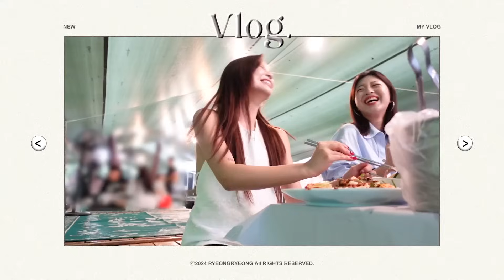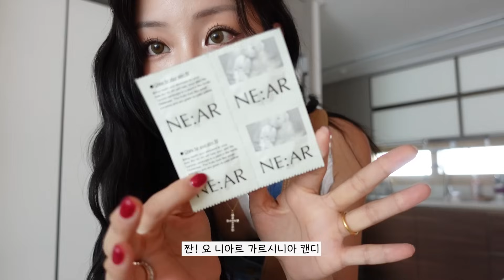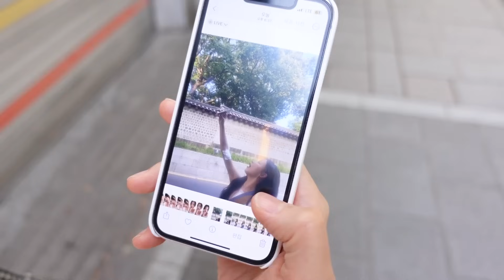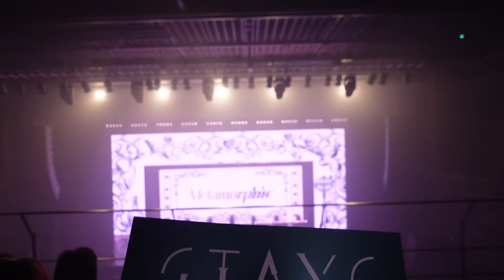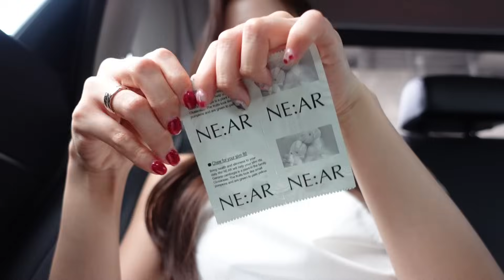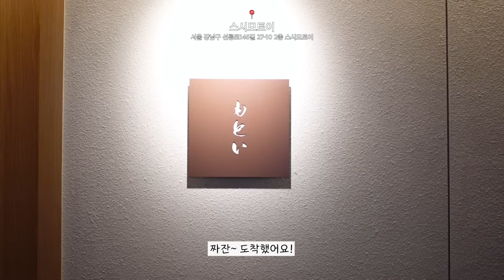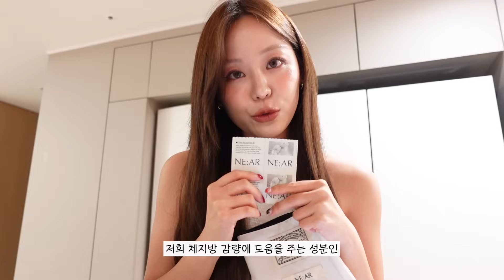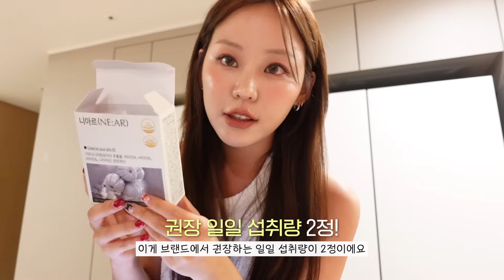Vlogೀ (령둥이들과 플리마켓/스테이씨 치아땡 쇼케이스/서순라길 맛집투어/하나&규진 성수데이트/다이어트 일상ft.니아르 캔디/필테&피티/먹방브이로그)| 령령Ryeongryeong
[먹어본 사람만 아는 다이어트 치트키⚡️, 다이어터 령령's PICK 령령X니아르 마켓공지!]

✔️마켓 날짜: 07/15(월)오후 6시 ~ 07/18(목) 오후 11시 59분까지

✔️마켓 옵션
1️⃣ 니아르 가르시니아캔디 샤인머스캣맛 1박스

2️⃣ 니아르 가르시니아캔디 샤인머스캣맛 2박스

3️⃣ 니아르 가르시니아캔디 샤인머스캣맛 3박스

🤍령령마켓 단독혜택🤍
4️⃣ 니아르 가르시니아캔디 5박스
✔️4박스: 샤인머스캣맛 고정 / 1박스: 감귤맛or샤인머스캣맛 중 1개 선택 가능

📝기대평 이벤트(10명)📝
: 공지영상 댓글로 니아르 마켓에 대한 기대평을 자유롭게 남겨주시는 분 중 추첨을 통해 총 10분께 ‘니아르 브이케어 1box’를 드립니다!

-진행 기간: ~ 7/20(토) 자정 전
 1) 댓글에 ‘니아르 가르시니아 캔디 마켓 기대평’을 남겨주세요!
 2) 이벤트 폼을 제출해주세요
  * 이벤트 폼까지 제출해주셔야 이벤트 참여가 완료됩니다!

-당첨자 발표: 7/22(월), 공지영상 고정댓글 확인
-경품: 니아르 브이케어 1box
-유의사항: 경품은 7/22(월) 이후에 배송 될 예정이며 별도 당첨 안내 문자 발송은 드리지 않는 점 양해 부탁 드립니다.

🎁선착순 이벤트(20명)🎁
: 구매옵션 무관, 령령마켓 구매자 중 선착순 20명 대상, “니아르 X KBP 포켓 파우치 1개(정가 32,000원)” 1개를 추가로 증정드립니다!
*유의사항: 1인 1개 한정 / 최종 결제시간 기준으로 선정하며, 무통장 결제 시에는 최종 입금 시간 기준으로 선정 예정입니다. / 동일 시간대 주문 건이 많을 경우, 해당 시간 대 안에서 랜덤 추첨 예정입니다.
*당첨자 발표: 7/16(수) 카카오톡 채널 @령령 포스트로 발표 예정입니다.
*제품 출고: 당첨되신 분은 7/19(금) 이후 발송 예정입니다.

🎁구매인증 이벤트(10명)🎁
: 구매옵션 무관, 이번 니아르 마켓 구매 후에 령령님 인스타그램(@ryeong___eee) 니아르 이벤트 피드 내 주문번호를 댓글로 달아주세요!
추첨을 통해 10분께는 “니아르 가르시니아캔디 샤인머스캣맛 1박스(정가 45,000원 상당)” 를 추가로 증정드립니다!
*참여 기간: 마켓 기간 동안만 인정
*참여 방법: 니아르 마켓 구매 후, 령령님 인스타그램 이너코스랩 이벤트 피드 내 주문번호를 댓글로 달아주세요
*경품: 니아르 가르시니아캔디 샤인머스캣맛 1박스(정가 45,000원 상당)
*당첨 인원: 10명
*당첨 발표: 7/29(월) 카카오톡 채널 @령령 포스트로 발표 예정입니다.
*경품 발송: 7/29(월) 이후 개별 발송 예정

✔️배송비: 전 지역(도서산간 포함), 전 옵션 무료배송
✔️배송사: CJ대한통운
✔️배송일정: 07/16(화)부터 순차 출고🚚
(주문량이 많을 경우, 출고가 지연될 수 있는 점 안내 드립니다)

✔️구매 방법
: 카카오 톡스토어에서 진행하며, 별도의 로그인 없이 카카오 계정만 있다면 바로 구매 가능합니다.
: 카카오 톡채널 @령령 친구 추가 하시면, 마켓 오픈 당일 오픈 시간에 맞추어 구매링크를 보내 드립니다!
(또는 카카오톡 검색창에 ‘령령’ 검색 후 추가)
: 해외 배송은 어려운 점 양해 부탁 드립니다.

✔️결제 방법
⭕️카카오페이,신용/체크카드,휴대폰 결제,무통장 입금 가능(네이버페이 X)
❗️무통장 입금 기한: 주문 일 기준 익일 23시 59분까지 ➡️ 입금 기한 지나기 전 꼭 결제 해주셔야 정상 출고 되며 은행점검시간에는 입금이 어려울 수 있으니 23시 전으로 입금 권장 드립니다.

✔️CS 문의
: 교환 및 반품은 수령 후 7/29(월) 이내로 카카오 톡채널 ‘령령’으로 먼저 연락 주셔야 CS 매니저님께서 답변 도와 드릴 수 있으니 참고 부탁 드립니다!🙆🏻‍♀️

령둥이들! 제가 최근 정말 정착해서 꾸준하게 잘 먹고있는 저의 사랑 니아르 ..!
우리 령둥이들과 같이 먹고싶어서 이번에 마켓까지 가져오게 됐어요!
제가 기존에 먹던 슬림업 부스터가 운동하면서 좀 더 시너지 낼 수 있도록 부스팅 해주는 역할이었다면,
이번에 니아르 캔디는 좀 더 일상 속에서 체지방 관리를 도와줄 수 있는 제품이라 더 편하게
섭취할 수 있는 것 같아요! 히히 ,, 니아르도 우리 령둥이들한테 찰떡같이 잘 맞았으면 좋겠다!
그럼 오늘 영상도 보러와 주셔서 감사드려요!